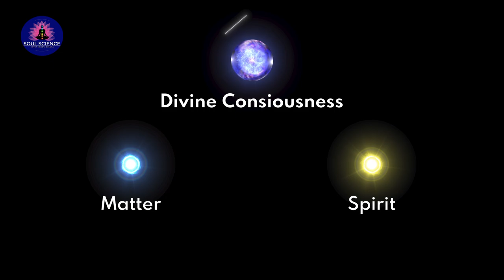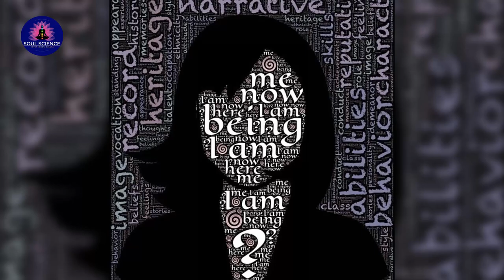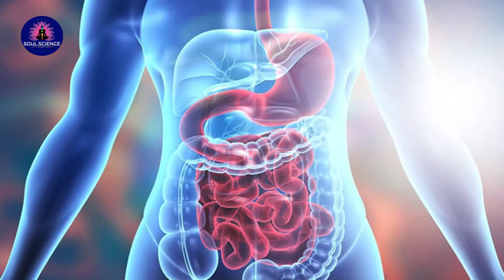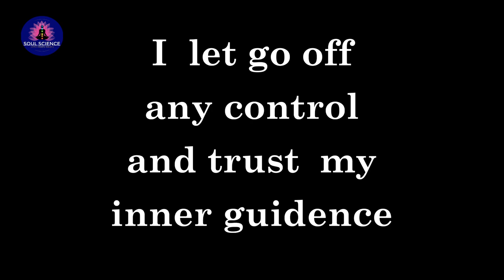मणिपुर चक्र/Solar plexus | SOUL SCIENCE | NEETA BHOJWANI